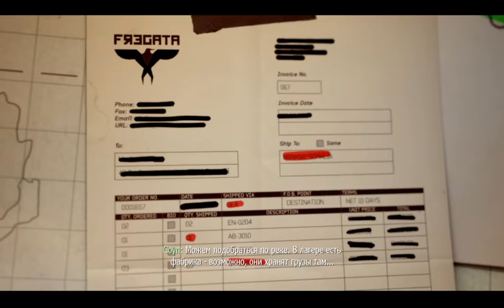🎮 Call of Duty - Modern Warfare 3 | Part #5 [RUS] [No Voice]